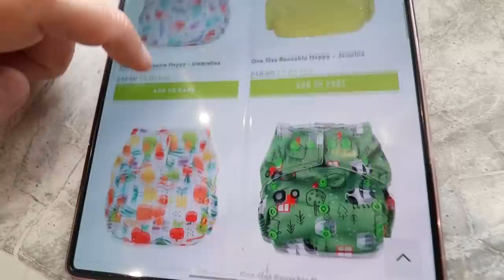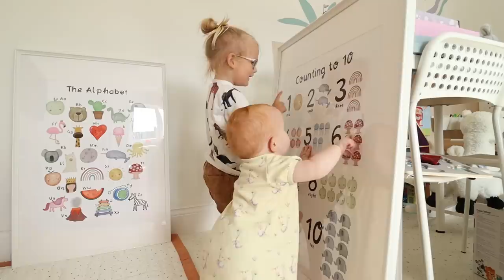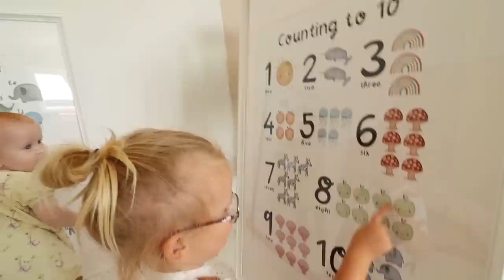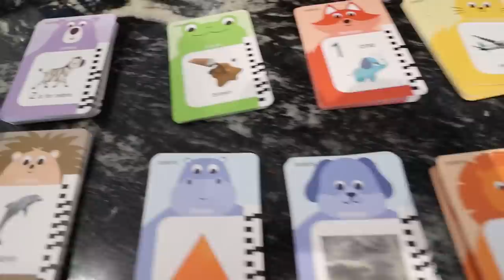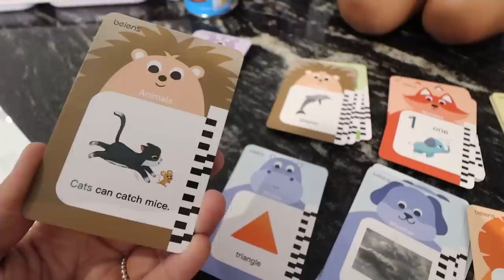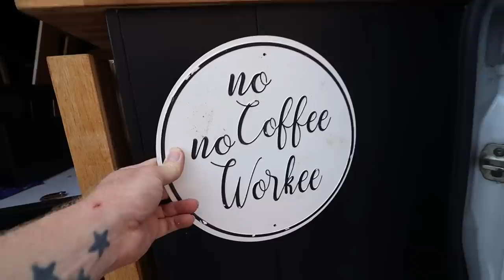GIVING OUR PLAYROOM A COMPLETE MAKEOVER & PRE HOLIDAY TRAVEL HAULS!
Giving our playroom a complete makeover and some pre travel holiday hauls!

Rainbow nuts & bolts
Grocery Food Set
Hide & Seek Eggs
Leapfrog Kettle Set
Leapfrog Picnic Basket
Leapfrog Cooker
Bright Starts Balls
Jolly Baby Book

We are Dad (Chris), Mum (Sarah), Isabelle (aged 16), Esmé (aged 13), Isla (aged 10), Jace (aged 3), Mila (aged 10 months) and Prinny our little Poochon Pup. We are a family that is all about home school and travelling the world making memories! Based in the north of England, UK! Travel is our passion and after years of International plane travel we self converted a Mercedes Sprinter van in 2021. Now we now live for our vanlife adventures!

What we use to make these videos:

Sarah’s camera
Chris’s camera
Main vlogging lens
Second low light vlogging lens
Main zoom lens
Ultra wide angle lens
GoPro water action camera
Main Drone
Second Drone
Main tripod
Hand held tripod
Second hand held tripod
Hand held phone camera gimbal
Main camera gimbal
Airplane window suction camera mount
GoPro handle tripod
GoPro 360 camera selfie stick
Camera Memory card
External storage for footage
Mac book